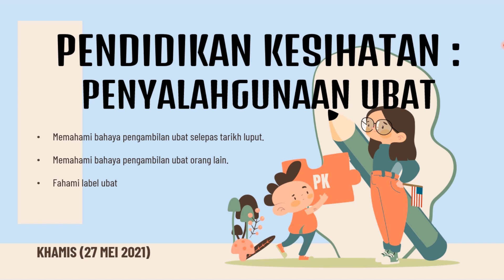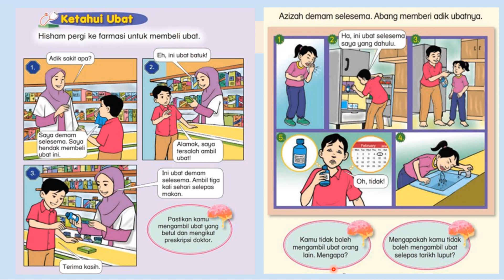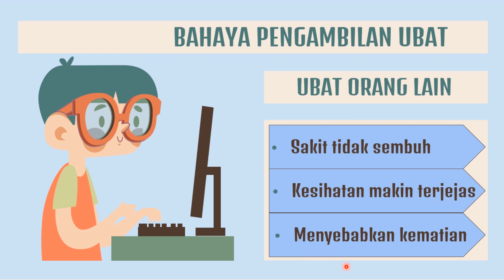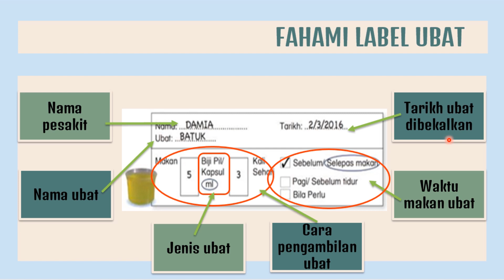PENDIDIKAN KESIHATAN TAHUN 1 : KETAHUI UBAT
1.Penyalahgunaan ubat sekiranya ubat telah tamat tempoh dan ubat orang lain.
2.Memahami cara bacaan label ubat